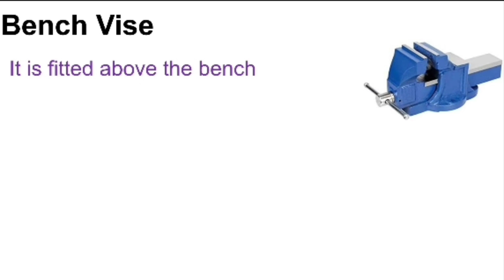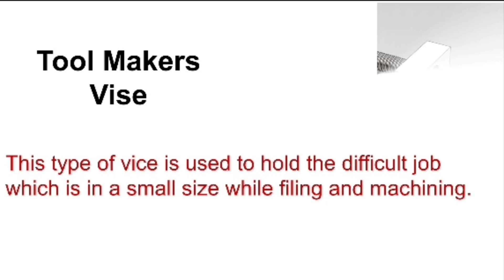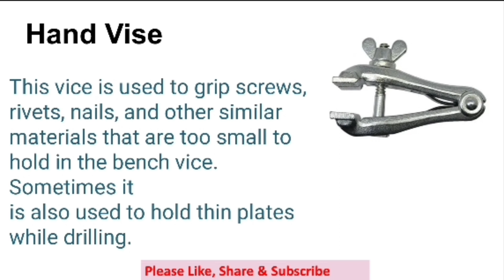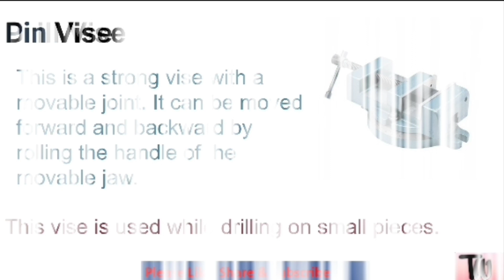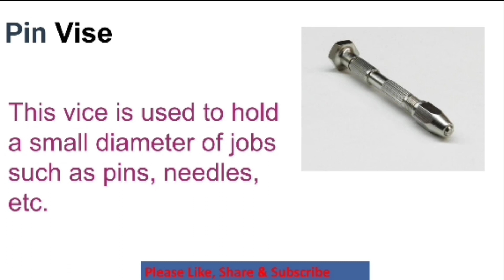Types of vise | workshop me kitne type ki vise hoti he | bench vise | vise type in hindi | leg vise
This video is on types of vise such as bench vise, pipe vise, leg vise, tool maker's vise, drill vise, pin vise.

Your queries-
Vice clamps are used to
Types of vices and virtues
Bench Vice
Bench vice material